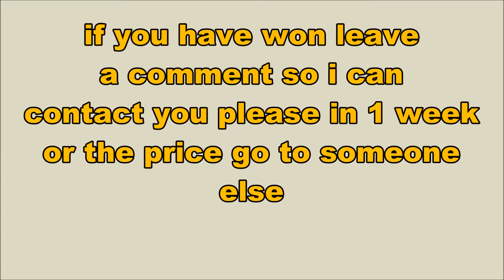the GIVE AWAY winners not 10 but 11 Winners!!!!!